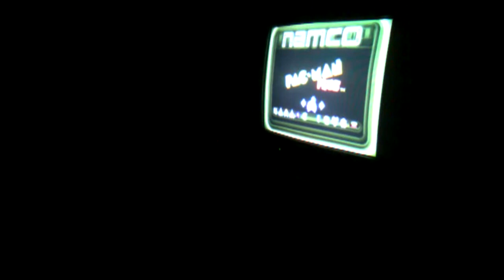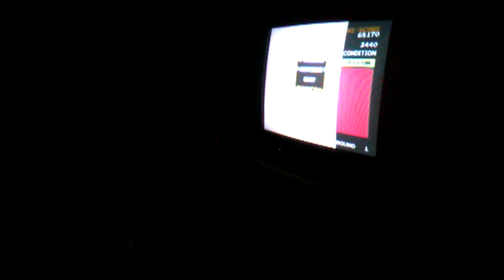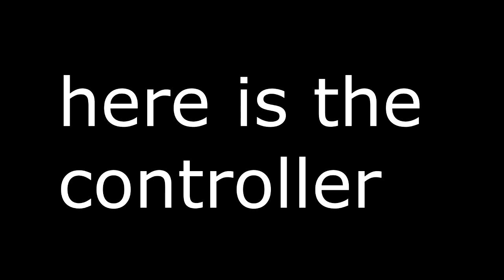PAC-MANPLUS GALAXAN BOSCOMIAN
Yuna Shina can you add her on facebook  please and thank u and enjoy